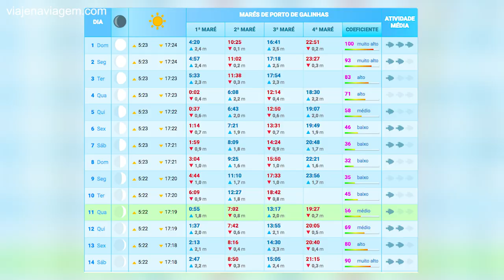Piscinas naturais - Vai por Mim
Créditos:
Roteiro e apresentação: Ricardo Freire
Produção executiva: Elisa Araujo
Edição: H+ Conteúdo
Vinheta: Daniel Kondo
Agradecimentos: Nick Santiago, Maria Clara Jorge